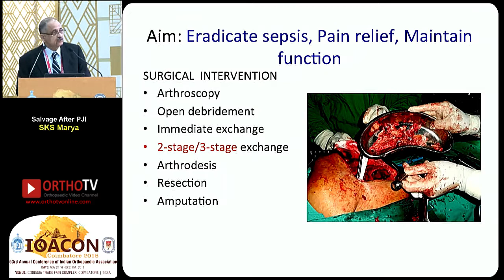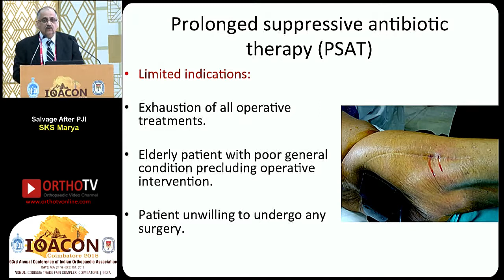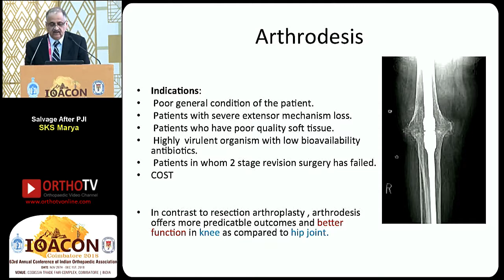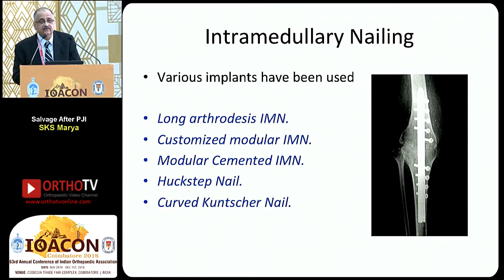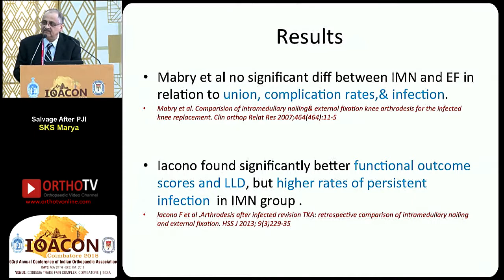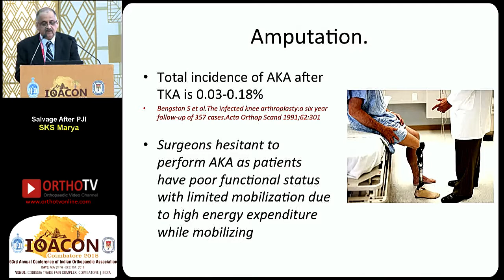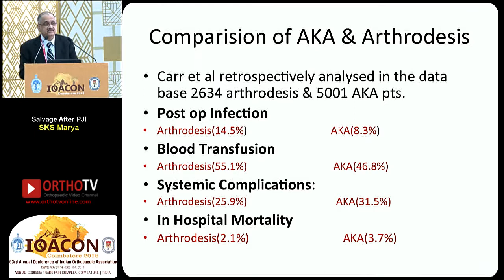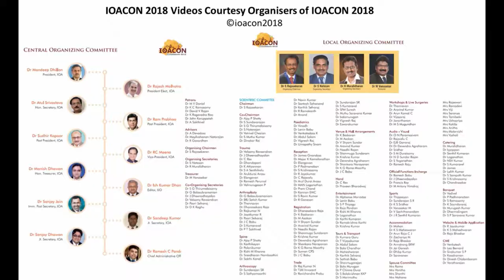011 IOACON 2018 CME Dr SKS Marya